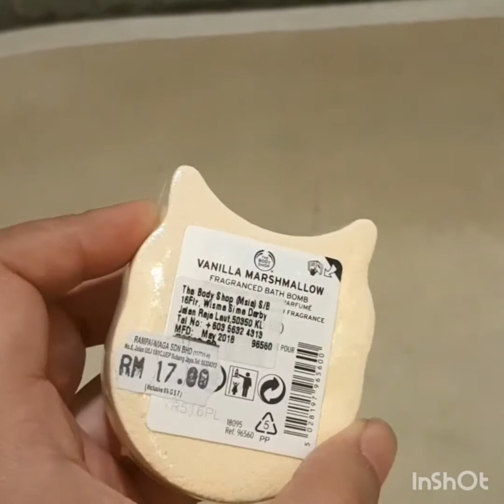Trying bath bombs in bathtub for the first time